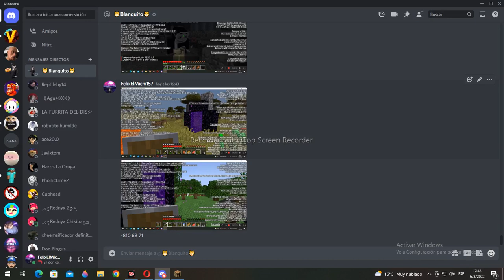Tradeando con aldeanos Vergaland #5